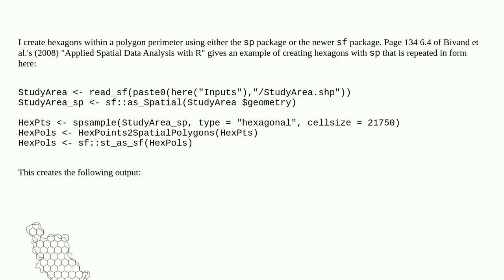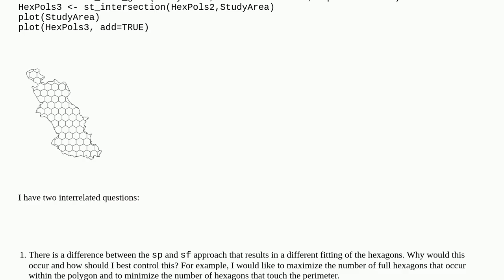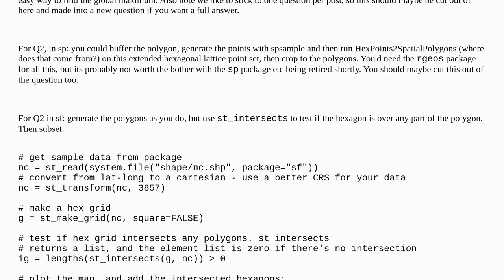Creating hexagons around polygon using sf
A special thanks goes out to the community

  sf sp r hexagonal-grid rstats